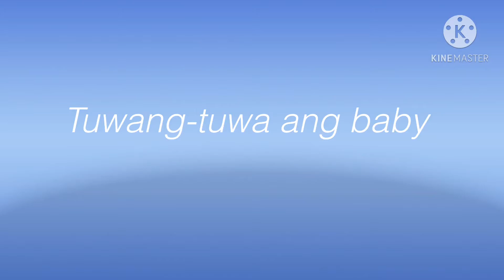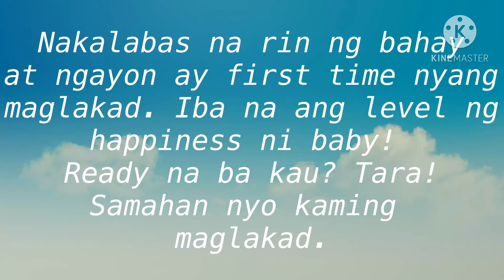His first time to walk|| Zayed